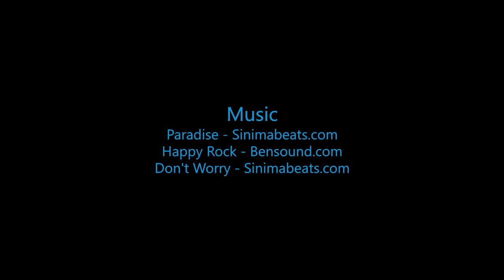Skydive B.I.G. - Rhia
The Most Beautiful Skydive in the World! - Rhia